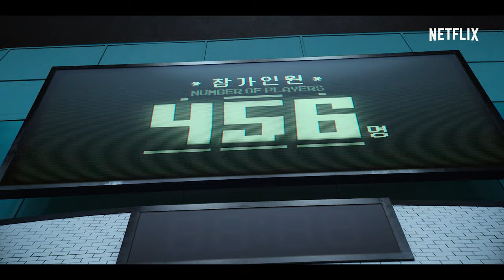Squid Game | Trailer ufficiale | Netflix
Una serie Netflix | Squid Game
Sopravvivi o muori
Chi riuscirà a vincere 45,6 miliardi di won?

Squid Game | In arrivo dal 17 settembre, solo su Netflix

Informazioni su Netflix:
Netflix è il più grande servizio di intrattenimento in streaming del mondo, con oltre 209 milioni di abbonati paganti in oltre 190 paesi che guardano serie televisive, documentari e film in un'ampia varietà di generi e lingue. Gli abbonati possono guardare tutto ciò che vogliono in qualsiasi momento, ovunque e su ogni schermo connesso a Internet. Possono mettere in pausa e riprendere la visione a piacimento, senza interruzioni pubblicitarie e senza impegno.

Centinaia di individui a corto di denaro accettano uno strano invito a competere in giochi per bambini. Li attende un premio invitante, ma la posta in gioco è mortale.